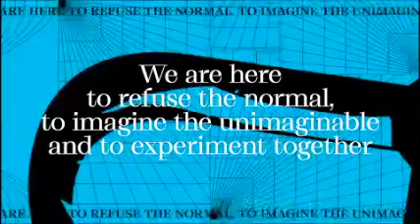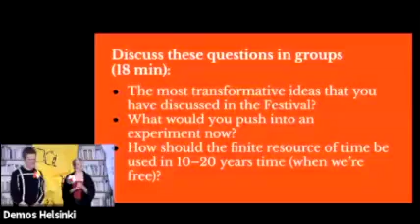Experimentalism, a brief address to Demos, Helsinki, September 18, 2020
Brief address to Demos, Helsinki, September 18, 2020